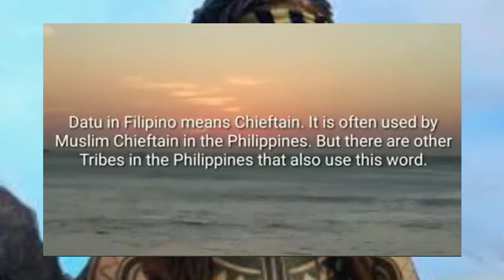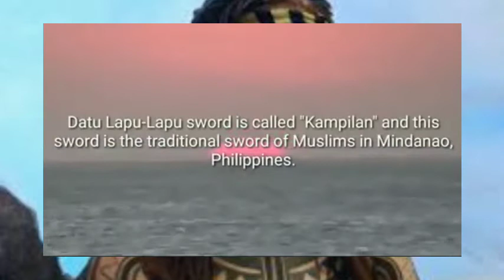THE BATTLE || LAPU LAPU VS MAGELLAN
History of Islam in the Philippines

Ang Islam ay nakilala sa Pilipinas noong 13 siglo sa pamamagitan ng isang Arabong Misyonaryo na si Sharif Makhdum na lumapag sa Sulu. Ipinagawa niya ang unang Masjid sa Pilipinas sa Tubig-Indangan, Pulo ng Simunol, Lalawigan ng Tawi-Tawi. Ang natitirang bahagi ng Masjid ay makikita pa rin sa dati niyang kinalalagyan. Si Makhdum ay namatay sa Pulo ng Sibuto, Lalawigan ng Tawi-Tawi at ang kanyang puntod ay dinadayo ng mga turista hanggang sa ngayon.

Ng taong 1390, si Rajah Baginda ay dumating sa Bansa at pinagpatuloy ang pagpapalaganap ng Islam na sinimulan ni Sharif Makhdum. Si Abu Bakr ay dumating sa Jolo noong 1450 at pagkatapos ay pinakasalan niya ang dalagang anak ni Rajah Baginda na si Putri (Princess) Paramisuli. Si Abu Bakr ang nagtatag sa tinatawag na Sultanate of Sulu na kung saan silang mag-asawa ang naging unang Sultan at Sultana.

Pagkatapos maitatag ang Islam sa Sulu, ang mga Muslim ay naglakbay patungong Mindanao sa pamumuno ni Sharif Kabungsuwan. Siya ay lumapag sa Maguindanao (Cotabato) sa taong 1475 at pagkatapos ay pinakasalan niya si Putri Tunina. Sila rin ang kauna-unahang Sultan at Sultana sa Maguindanao.

Sa paglipas ng maraming taon, maraming Datu na Muslim ang pumunta sa Pilipinas pagkatapos marinig ang magandang balita sa magandang pagtanggap sa mga naunang Muslim. Magmula sa Borneo ay dumating ang sampung Datu na lumapag sa Panay. Ang mga Datung ito ay sina : Datu Puti, Datu Sumakwel, Datu Bangkaya, Datu Dumalogdog, Datu Paiburong, Datu Paduhinog, Datu Lubay, Datu Dumangsil, Datu Kalantiaw at si Datu Balensula.

Si Datu Puti ang siyang pinuno ng grupo ng mga Datu. Si Datu Puti ay dalubhasa sa paglalakbay at sila'y lumapag sa San Joaquin, Iloilo (ang pangalan nito noong una ay Siwaragan). Si Datu Puti at ang mga kasama niya ay binili ang mababang lupa sa Iloilo na nagmula kay Marikudo, ang pinuno ng mga Ita. Nagtatag sila ng sarili nilang pamayanan. Nang ang pamilya ng mga taga Borneo ay natatag sa Panay, si Datu Puti, si Datu Balensula at si Datu Dumangsil ay naglakbay muli at kanilang narating ang Batangas na sakop ng Luzon.

Si Datu Balensula at si Datu Dumangsil ay nagtatag ng sarili nilang pamayanan at si Datu Puti ay nagbalik sa Borneo sa daang Mindoro at Palawan. Isinalaysay niya ang kanyang karanasan sa mga Borneans at dumami ang nabighani para makapunta sa Pilipinas.

Nang lumapag si Magellan sa Pulo ng Limasawa noong ika-16 ng Marso 1521, ang Pilipinas ay isa ng Bansa ng mga Muslim sa kadahilanang ang karamihan ng populasyon ay mga Muslim na. Pinatutunayan din sa kasaysayan na noong dumating si Legaspi (ang pumalit kay Magellan na napatay ni Lapu-Lapu), ang kaharian ng mga Muslim ay naitatag na sa Batangas, Pampanga, Mindoro, Panay, Catanduanes, Cebu, Bohol, Samar, Manila, Palawan, na hindi pa kasali ang solidong mga Pulo ng Mindanao.

Noong ika-13 ng Hunyo 1571, ang mga Kastila ang nagpasimula ng mainit na digmaan laban sa mga Muslim ng Maynila na pinamumunuan ng huling haring Muslim na si Rajah Soliman (ang pinuno ng mga Sultan sa Luzon).

Ipinagtangol ni Rajah Soliman ang kanyang kaharian ng buong tatag hanggang sa kahulihulihang hibla ng kanyang buhay na nangyari sa Bangkusay, (sa dalampasigan ng Tondo). Sa pagkatalo ni Soliman, ang mga Kastila ay nagdulot ng lagim sa Pulo ng Luzon. Pinatay nila ang mga lalaki at babae, matanda at bata.

Ang mga Muslim sa karatig bayan ay nagtangol sa kanilang mga sarili hanggang sa kanilang huling hininga. Itak at palaso laban sa baril at kanyon.

Itinatag ng mga Kastila na pangunahing lugar ang Manila at nagplano sila na lusubin ang Visayas. Sa maikling sandali, nalupig nila ang Visayas. Ang mga Muslim na hindi namatay sa digmaan ay napilitang talikdan ang kanilang relihiyon at tanggapin ang Kristiyanismo. Pero ang mga matatapang at bayani ay mas nilubos pa nilang mamatay kaysa sumira sa ALLAH (Subhanahu Wa Taala). Ang mga katutubo na mahihina ang pananampalataya sa kanilang dating relihiyon ay tinangap ang relihiyon ng mga Kastila.

Hindi huminto ang mga Kastila sa pagsakop sa Luzon at Visayas. Di pa sila nakontento, pinangarap pa nilang masakop ang mayamang lupain ng Mindanao. Pero ang mga tribu ng Kalagan, Maguindanao, Iranon, Maranaw, Tausog, Yakan at Sama, nilabanan nila at pinahinto ang pangarap ng mga Kastila.

Ang pagsakop ng mga Kastila sa Pilipinas ay nagwakas noong taong 1898 at ang mga Amerikano ang siyang pumalit sa mga Kastila.
Kaya't masugid naming mambabasa, buksan ang kaisipan at damdamin para ang ganap na gabay at liwanag.